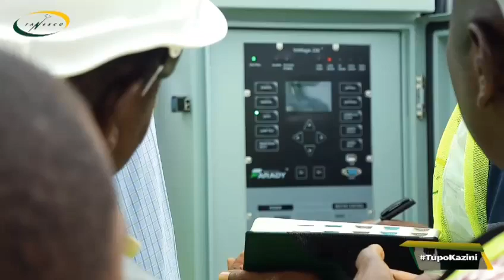HALI YA UPATIKANAJI UMEME TUNDURU MASASI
TANESCO YAIMARISHA HALI YA UPATIKANAJI UMEME KATIKA WILAYA ZA TUNDURU, NANYUMBU NA MASASI